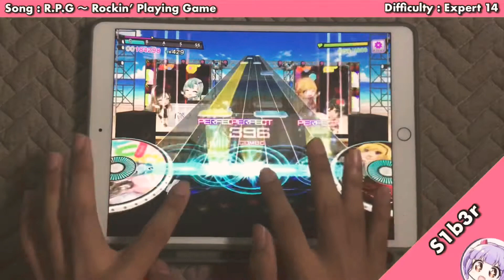【D4DJ Groovy Mix】R.P.G 〜 Rockin’ Playing Game ~ GFC (Expert 14)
Song details

Song: R.P.G 〜 Rockin’ Playing Game
Song difficulty: Expert 14
Notes: 1006

Settings

Note speed : 11.5
SFX volume : 30%
BGM volume : 70%